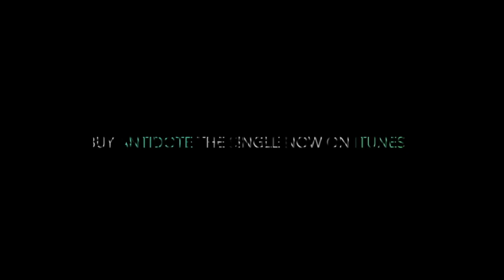Cruz Rock Iyatola - "Antidote" Iyatola Records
- Cruz Rock Iyatola - "Antidote" - Like this video? Come see thousands more at the Net's largest, uncensored, completely d.i.y. music video site, TranqTV.com! We've got News, Games, Contests and the stuff that we can't show on YouTube!

Free! Uncensored! Triggered! TranqTV.com!

Cruz Rock Iyatola - "Antidote" Iyatola Records - A TranqTV Premiere!

Artist city, country: St. Croix, Virgin Islands

Artist Biography: Cruz Rock Iyatola (born Frankie Alberto Garcia) is a Dancehall/ Reggae Singer and Producer from the U.S. Virgin Islands. He is sometimes referred to as King Iyatola.

Cruz Rock was born on July 4, 1984 on the island of St.Croix U.S.Virgin Islands, the youngest of 3 children. His heritage traces back to Trinidad & Tobago as well as San Juan, Puerto Rico and Viequez. Born to a Trinidadian mother and a Puerto Rican father he is a mixture of two very influential cultures. His love for music started at a young age, his father (Reynaldo Garcia) was a member of a local salsa band on the island, while his mother (Reola Garcia) a woman of faith, always singing to him gospel songs. His sister (Melissa Garcia) was also a great singer, setting examples for him when she performed at local events. While his brother's (Reynaldo Garcia Jr.) unconditional love for reggae helped him to absorb the Jamaican culture and dialect. "My brother began listening to reggae music in the 90's and introduced it to me at an early age , being that I looked up to him I drew closer to the reggae music. I listened to Bob Marley, Shabba Ranks, Sizzla, Red Rat, Buju Banton and so many more legends in the Reggae industry." The number one Break Out Caribbean Artist in L3 Magazine, for the month of July 2012. He was also number one on the Tempo TV Cross Caribbean Countdown for the month of May 2013. He is one of the most highly anticipated Artists to derive from the U.S Virgin Islands, a singer, songwriter & producer. He maintains a steady rise as one of the Virgin Islands top Entertainers, creating a new era in music. A soul that is restless and destined for greatness he is Cruz Rock " Iyatola". His voice echoes through the airwaves stepping into the future with his powerful delivery and lyrical patterns. He is a versatile lyricist with a great imagination, creating genres of music ranging from Reggae, Dancehall, R&B, Island Pop & Reggaetone. Switching from a "DJ MC" with striking lyrics to a "Sing Jay" with soft melodies. Cruz Rock has shared the stage alongside legends like Glenn Washington, Beanie Man, Elephant Man, Mr. Vegas, Bugle, Rock City, Verse Simmonds, R&B sensation Lloyd and many more. In 2002, the young visual artist was selected by the St. Croix Agriculture Fair and Innovative to be the designer of their Annual Agriculture Fair Festival poster, being the youngest to do so in the territory. Later that year he earned himself an award for best top three artists in The Virgin Islands Congressional Art Competition. His High School teacher Anselm Richards pushed him to accomplish more, and expected excellence. Before graduating high school he received a partial four- year scholarship to an elite private college in Columbus, Ohio, the "Columbus College of Art & Design", where he began in the fall of 2002. While away to college for higher learning his opportunities to battle with artist's stateside made his mc skills expand. He started working with local groups and recorded his first track in 2002. In 2003, he did his first club performance in Club Red Zone, then known as "Cruz Bwoy". He states, "I performed that night with Unique Soul a close friend in college, I did OK being that it was my first time on a real stage".

Director Name: Iyatola FIlms, Miami Film Kings
Producer Name: Frankie Garcia, Naheem Barnes & Peter Noel

About The Video: Cruz Rock Iyatola - Antidote (The Official Video)
Iyatola Films & Miami Film Kings